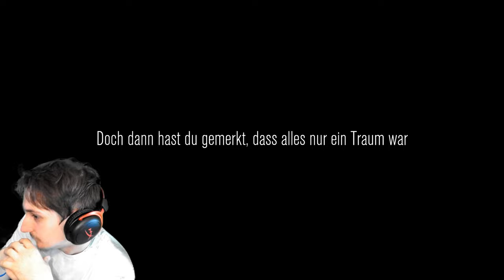Content Warning - Hilfe von Fremden | Random Team | Angespielt | Monster | YouTube Parodie | Steam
Game von @LandFallGames

SO LAUTET DER PLAN!
Werde berühmt oder geh beim Versuch drauf! Content Warning ist ein Koop-Horrorspiel, in dem du mit deinen Freunden gruselige Sachen filmst und versuchst, damit berühmt zu werden.

Schritt 1: Runter in die alte Welt
Such dir ein Team, erstell dein ganz eigenes Gesicht mit der ASCII-Gesichtsanpassung, kauf dir Ausrüstung und begib dich per Taucherglocke runter in die alte Welt!

Dort unten begegnest du gruselig animierten Monstern, verfluchten Relikten und anderen Artefakten!

Schritt 2: Etwas Gruseliges filmen
Filme so viele gruselige Dinge wie möglich, bevor du keinen Sauerstoff mehr hast ... oder keine Freunde ...

Schritt 3: Auf SpöökTube hochladen
Wenn du überlebst, musst du zur Taucherglocke zurück, um dich und den Rest deines Teams wieder an die Oberfläche zu bringen.

Lade dein verrücktes Filmmaterial auf SpöökTube hoch, dann lehn dich zurück und sieh dabei zu, wie sich die Aufrufe häufen!

Und ... Zahltag!
Jede Runde geht drei Tage lang. Je mehr Gruseliges du filmst, umso berühmter wirst du. Mit den Werbeeinnahmen deiner SpöökTube-Videos kannst du deine Ausrüstung upgraden, um bessere Videos aufzunehmen und in der alten Welt besser überleben zu können.

Wenn dein Team innerhalb von drei Tagen genügend Aufrufe erzielt, kannst du deine SpöökTube-Karriere fortsetzen und ein Leben voller Ruhm und Reichtum genießen!

Du kannst außerdem Sponsorendeals ergattern, um MCs zu verdienen, mit denen du Inselupgrades und Hüte kaufen kannst!

Mein Equipment!